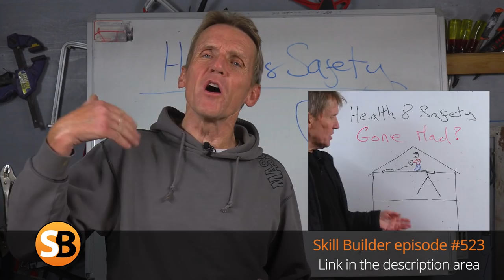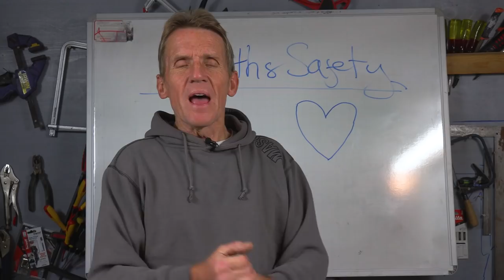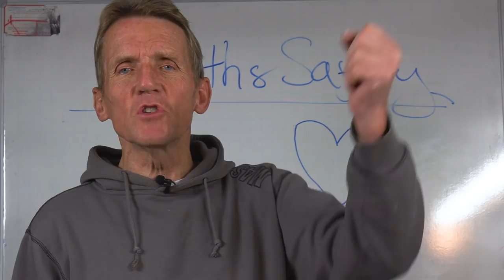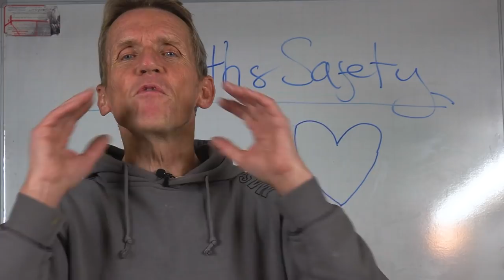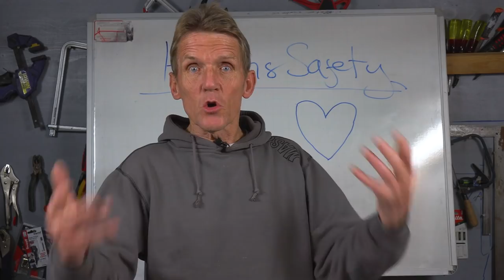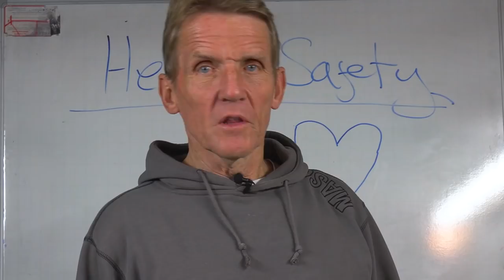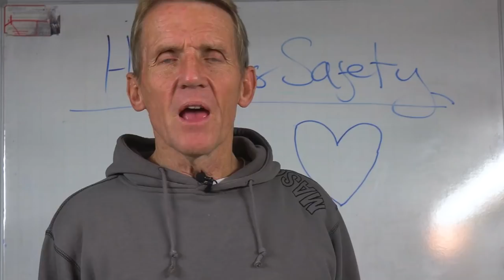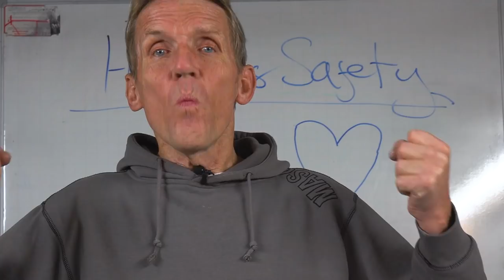The Truth About Health and Safety in Construction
Roger's not finished with health and safety just yet, but this isn't a rant.

VIDEO CHAPTERS

00:00 Intro
01:11 Health and safety
01:40 Culture
02:18 Hither Green
03:11 Zeebrugge disaster
04:27 Checks and balances
05:26 Clapham Junction
06:42 2012 Olympics
07:19 Safety price
09:25 Final thoughts